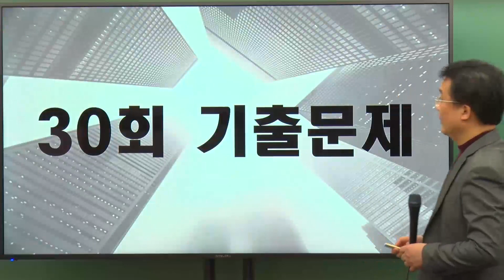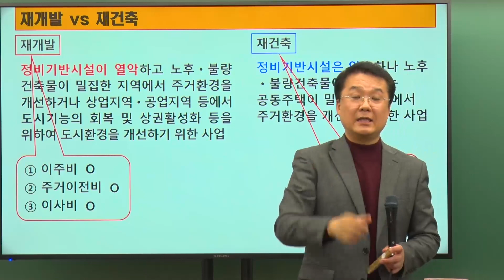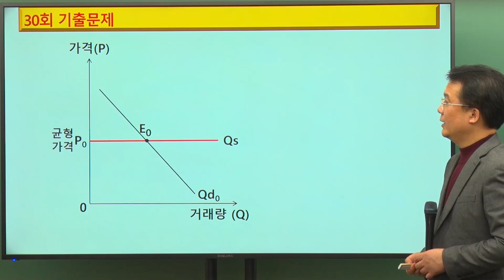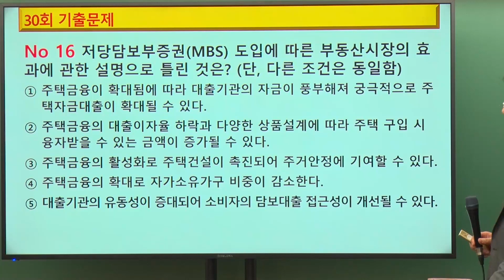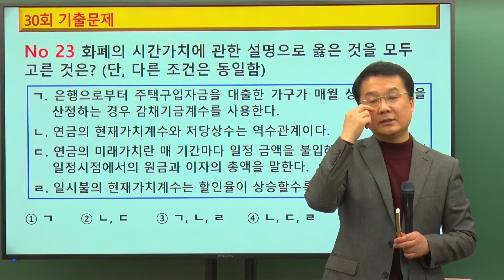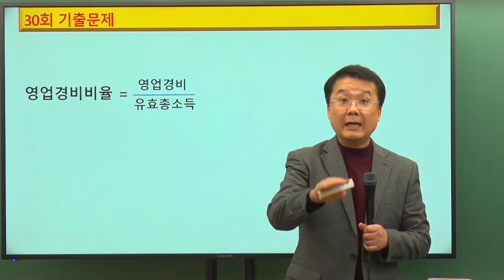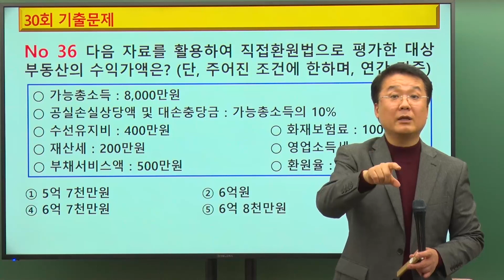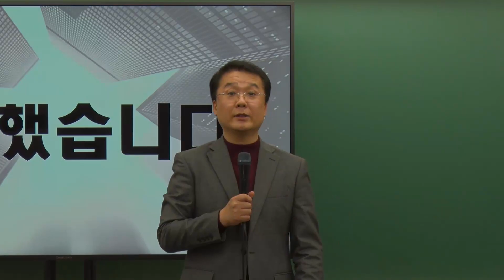[에듀나인] 부동산학개론 기출문제해설강의 강양구 2019년 제30회] - 공인중개사 자격증 시험 무료 동영상 강의